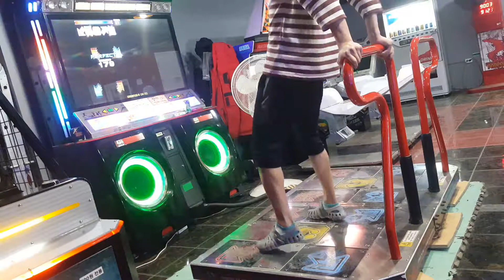Entlemon- nyalatotep s18